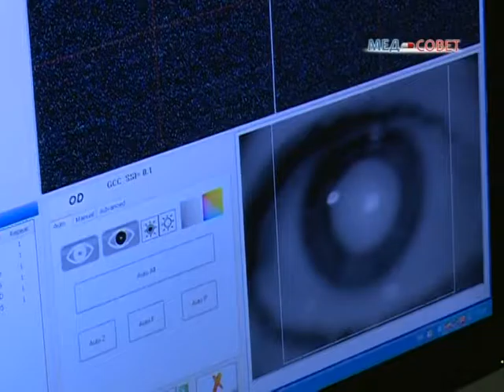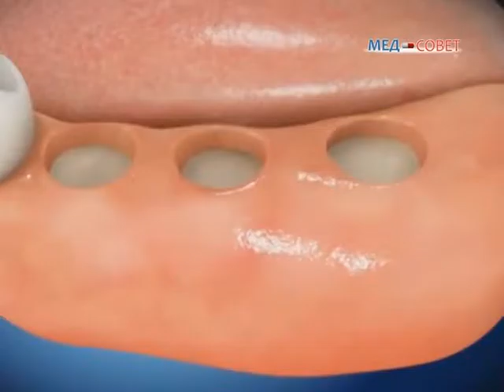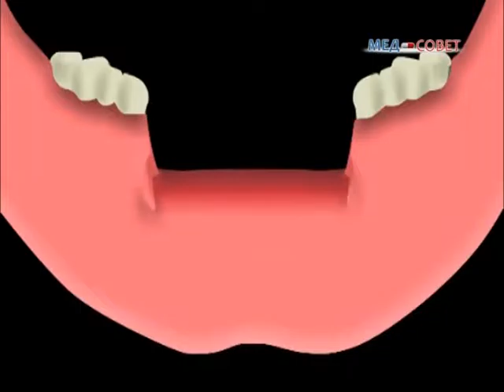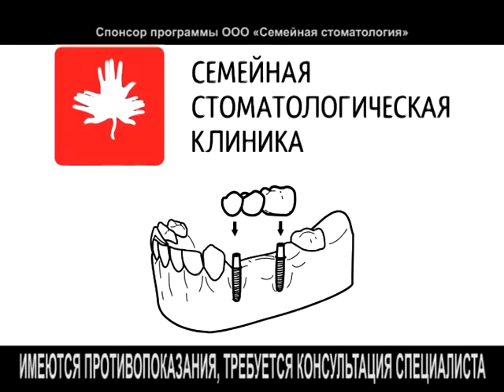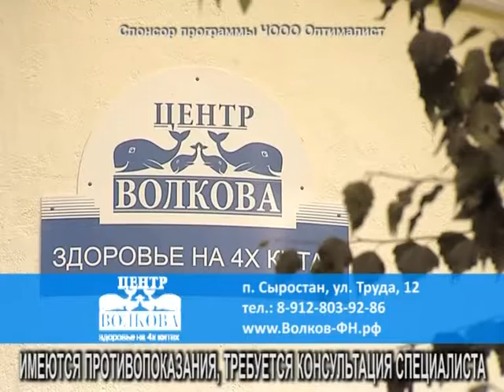Медсовет 11 августа 2016 года